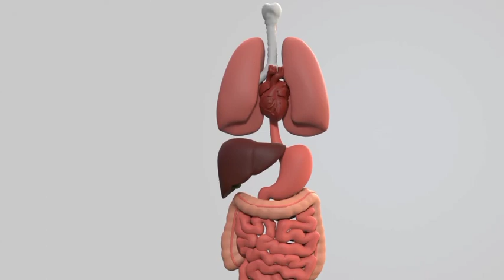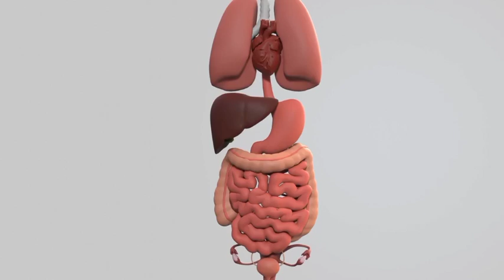kishmish ke fayde.|| کشمش کے فائدے || Raisins benefits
kishmish k faide.
کشمش کے فائدے
Benefits of raisin
How kishmish important for health. raisins have many health benefits